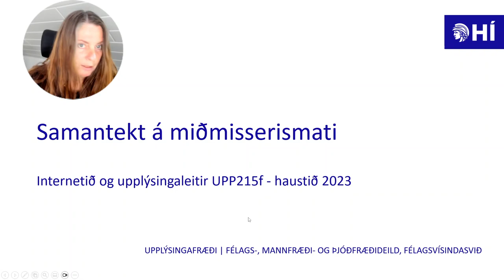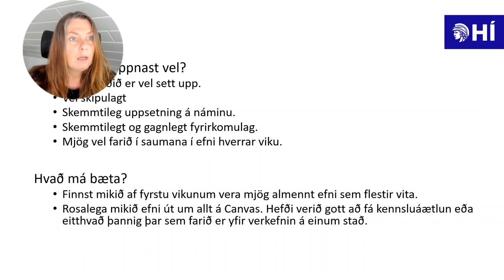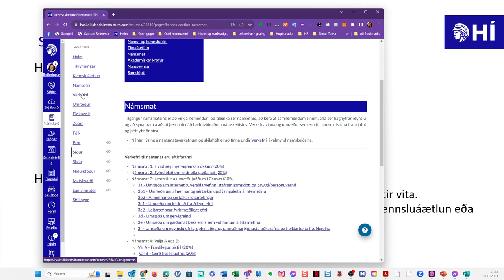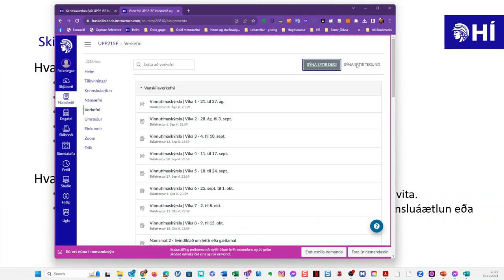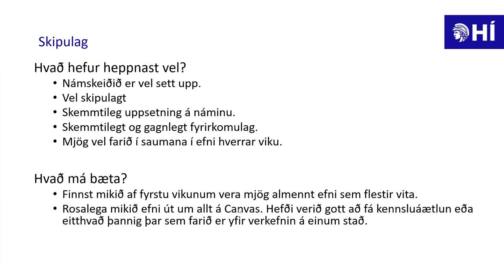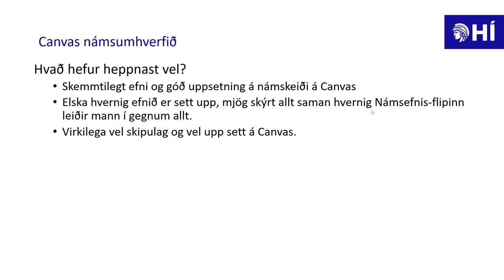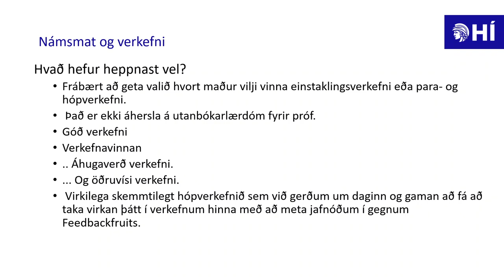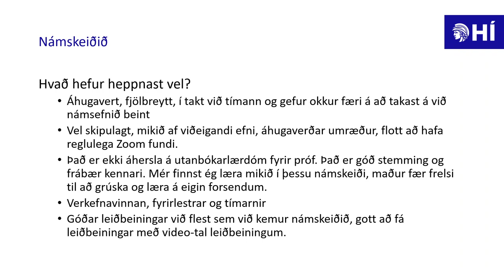Samantekt á niðurstöðum miðmisserismats í námskeiðinu UPP215f haustið 2023 í Upplýsingafræði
Hér eru kynntar niðurstöður miðmisserismats Háskóla Íslands fyrir námskeiðið Internetið og upplýsingaleitir-UPP215f haustið 2023 í Upplýsingafræði, á Félags-, mannfræði- og þjóðfræðideild, Félagsvísindasviði.

Fjöldi nemenda sem tók þátt var 25 sem var 93% af skráðum nemendum í námskeiðinu.
23 nemendur luku námskeiðinu.